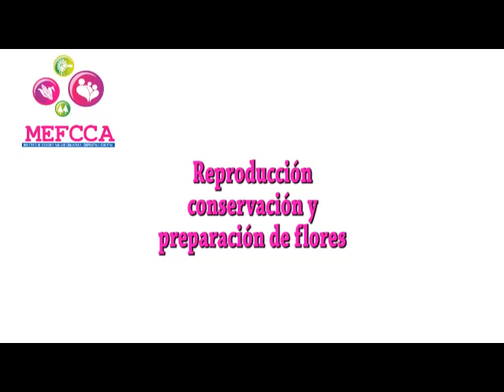Taller sobre Reproducción de Flores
Cuarto taller sobre Conservación y preservación de Flores naturales en arreglo para la economía Creativa